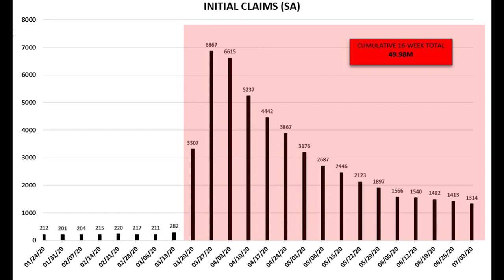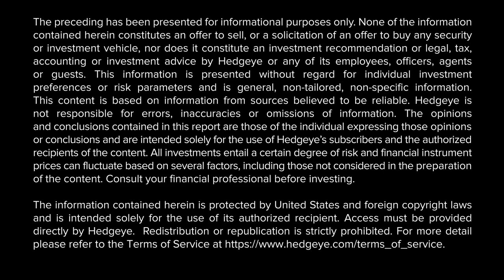The Macro Show Highlights: U.S. Dollar, Commodities, China